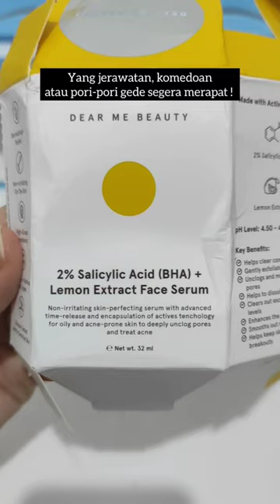Dear Me Beauty 2% Salicylic Acid (BHA) + Lemon Extract